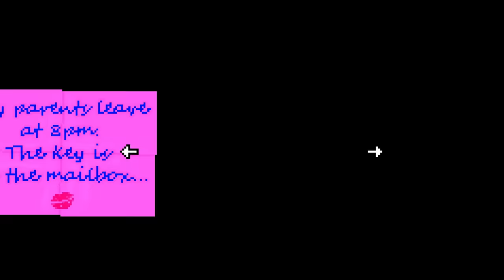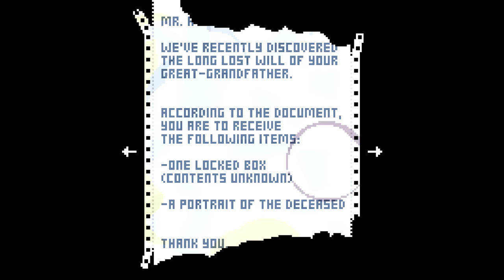Lakeview Cabin Collection V (I'M SO CONFUSED!!!!!)